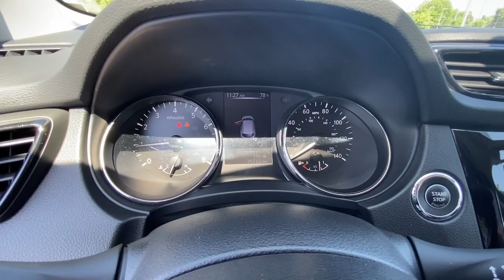2018 Nissan Rogue_Sport Kennesaw, Marietta, Woodstock, Acworth, Roswell, GA K3905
Magnetic Black Used 2018 Nissan Rogue_Sport available in Kennesaw, Georgia at Hyundai of Kennesaw. Servicng the Marietta, Woodstock, Acworth, Roswell, GA area.

Recent Arrival! Odometer is 13443 miles below market average!brbrBluetooth Hands Free Sirius XM Satellite Radio Rear Back Up Camera Remote Keyless Entry Automatic Headlights Safety Package Power Package Mutli-function Steering Wheel Touch Screen Controls Wheels: 17 x 7.0 Aluminum Alloy. 25/32 City/Highway MPG CARFAX One-Owner.brbrMagnetic Black 2018 Nissan Rogue Sport SV FWD 2.0L DOHCbrbrbr*Please contact dealer for full details. All prices do not include taxes estimated tax fees dealer documentary fee certification costs reconditioning costs and any installed equipment. *Limited warranties see dealer for details.